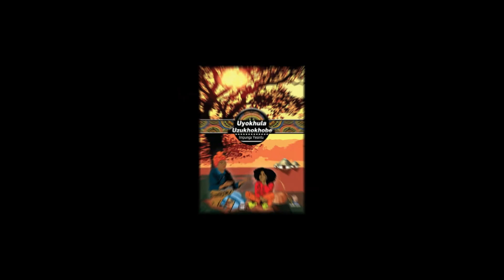UKUTHALA IMBUZI EHLATSHIWE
Ayithalwa yinoma ubani imbuzi yomsebenzi kodwa ithalwa umnikazi wesikhali nekunguye ohlabayo.